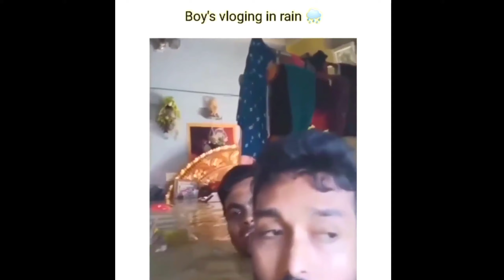Yeh Kya Ho Guya Mujhse || Barish Main Football Khalne Guya Tha Ye Ho Guya Mujhse.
i hope aap logo ko yah video acha laga hoga acha laga to please Like Subscribe Shere jarur karke jaen milte hain next video main tub tuk ke liye bye bye take care khuda hafis peace out.

Hello guys kaise ho aap sabhi log mera naam hain saffeid hussain or aap dekh rehe ho saffeid vlogs ko I love to make videos on youtube I never give up without success.